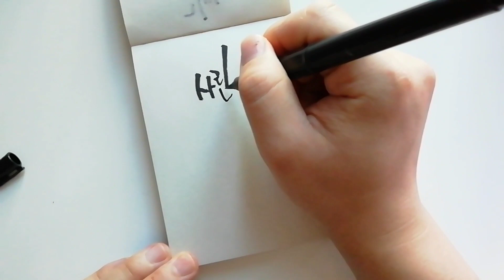원피스 멋진 명대사 1분 캘리 짧은 영상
사람의 꿈은 끝나지 않아
-원피스-